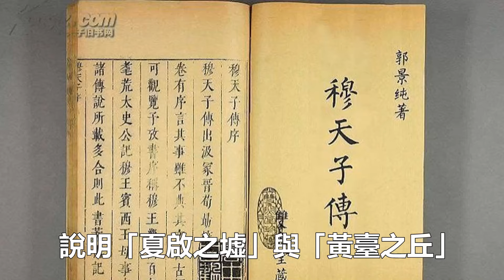夏朝歷史471年，為何始終找不到？考古轟動華夏：大禹建的不是夏朝！